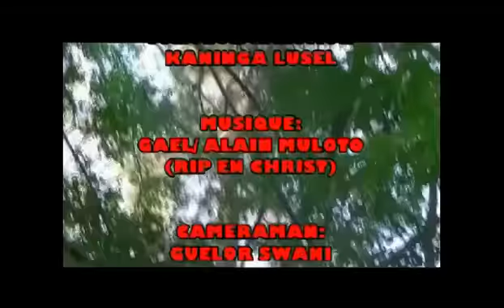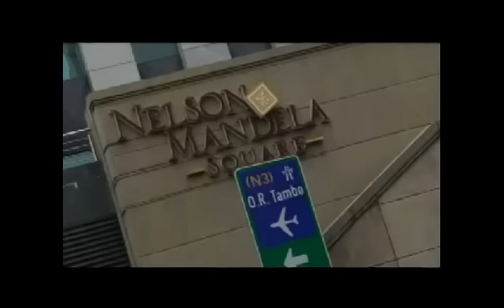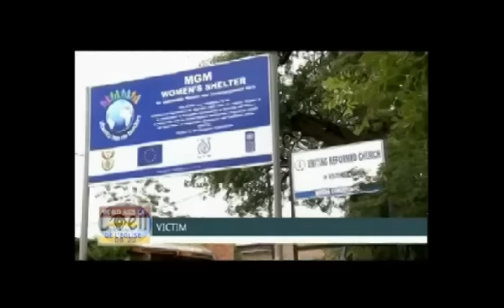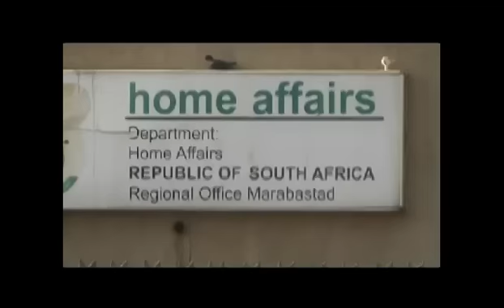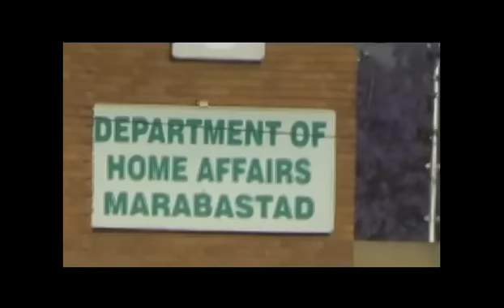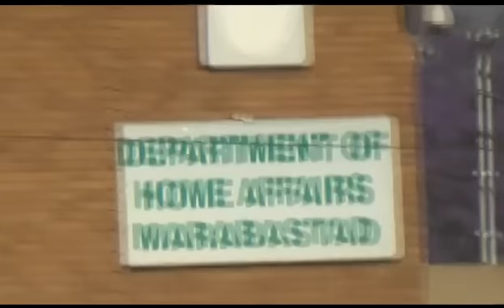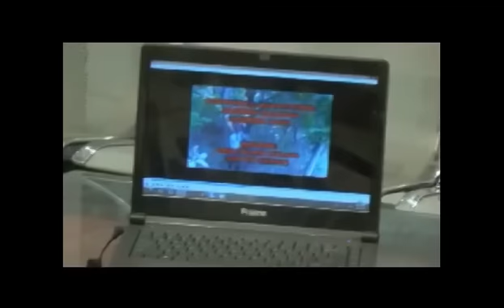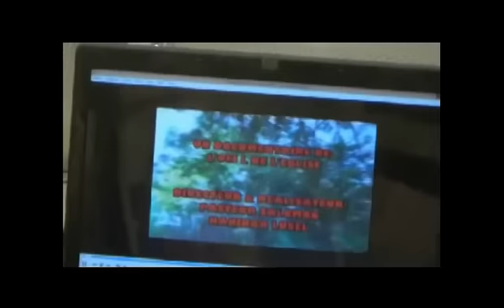IMMIGRATION CLANDESTINE EN AFRIQUE DU SUD: DOCUMENTAIRE DU PASTEUR SALOMON KANINGA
UN DOCUMENTAIRE REPORTAGE DU PASTEUR SALOMON KANINGA LUSEL
L'OEIL DE L'EGLISE